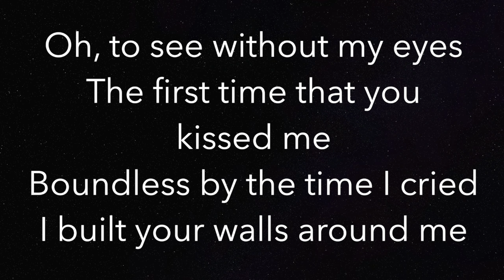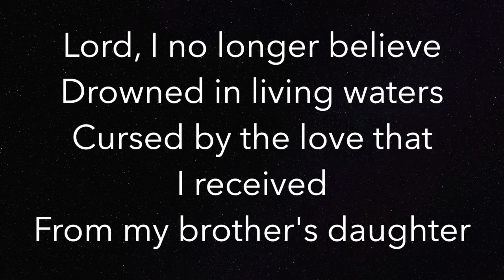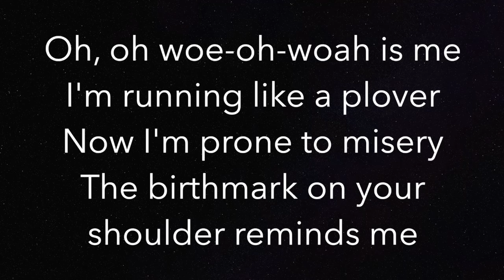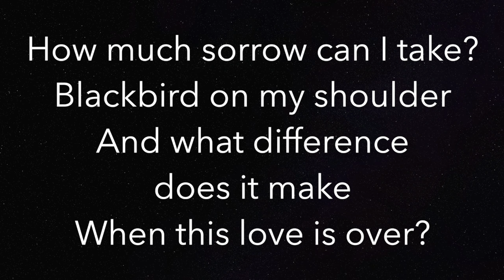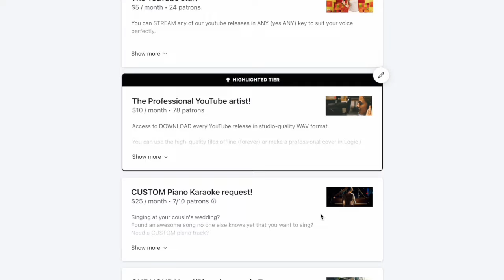Mystery Of Love (LOWER -3) - Sufjan Stevens - Piano Karaoke Instrumental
Piano Karaoke Instrumental for “Mystery Of Love” by Sufjan Stevens (-3 Semitones Lower)